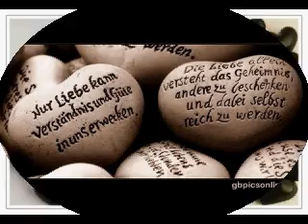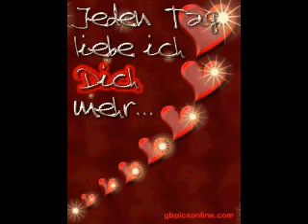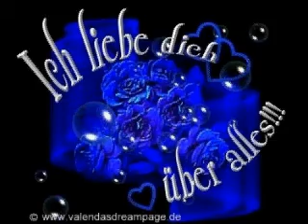Für meine Mama (Kerstin)! ILD